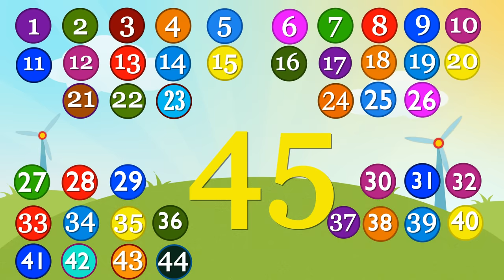Count to 1-100 | Learn Counting | Number Song 1 to 100 | One To Hundred Counting | 32M Views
Count to 1-100 | Learn Counting | Number Song 1 to 100 | One To Hundred Maths Lesson - Arithmetic

1. Calling a member of a family or a friend using a mobile phone.2. Calculating your daily budget for your food, transportation, and other expenses.3. Cooking, or anything that involves the idea of proportion and percentage.4. Weighing fruits, vegetables, meat, chicken, and others in market.5. Using elevators to go places or floors in the building.6. Looking at the price of discounted items in a shopping mall.7.  Looking for the number of people who liked your post on Facebook.8.  Switching the channels of your favourite TV shows.9. Telling time you spent on work or school.10. Computing the interest you gained on your business.

Created At: H.L Studio
Animation: Pankaj Singh
Voice Over : Sanjana Silag and Micky B
Powered By:  Catrack Entertainment Pvt. LTD